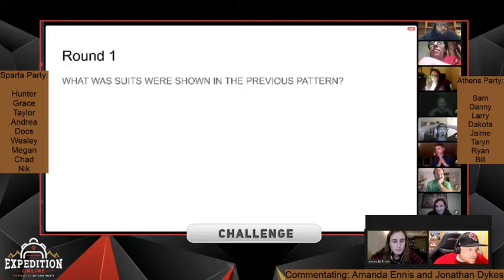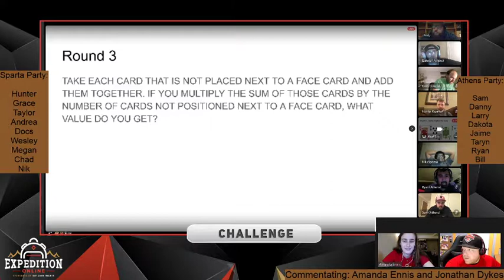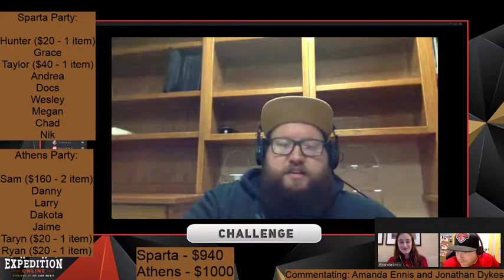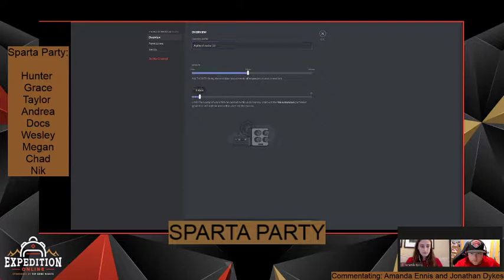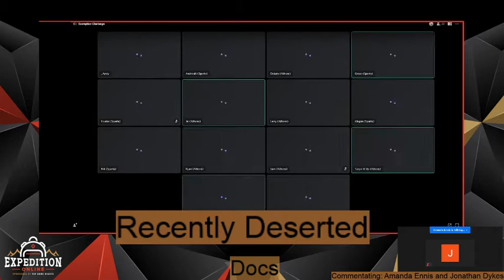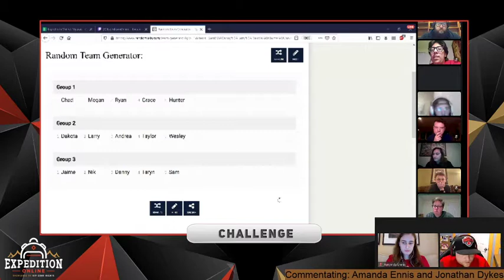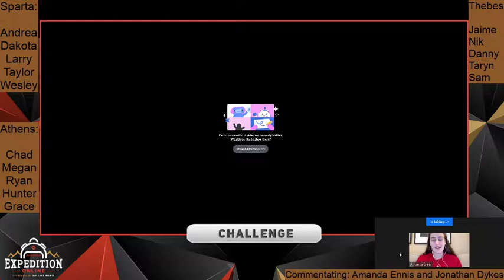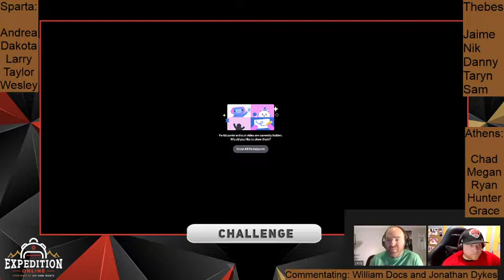Expedition Mini: Mytikas (Day 1)